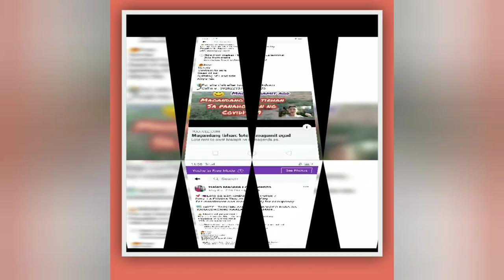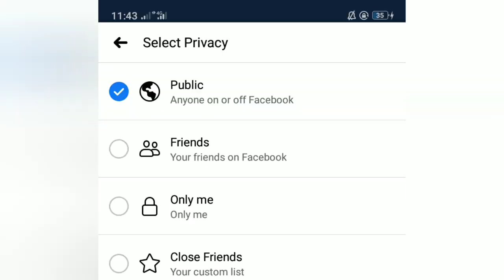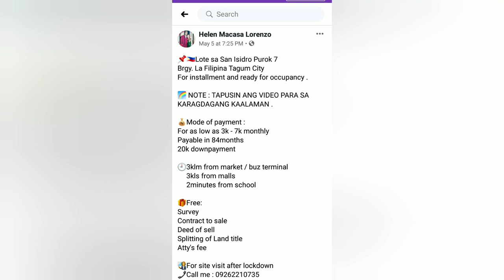BAKIT MATUMAL ANG IYONG ONLINE SELLING?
Ito ang sagot kung bakit parang hindi pansinin ang iyong inilalako sa online selling.
Bakit nga ba matumal sayo .
Tapos ang iba naman mabilis ang bentahan .
Bakit nga ba ?
Anong meron sa kanila , na wala sayo ?
Check mo daw dito . Baka makatulong .